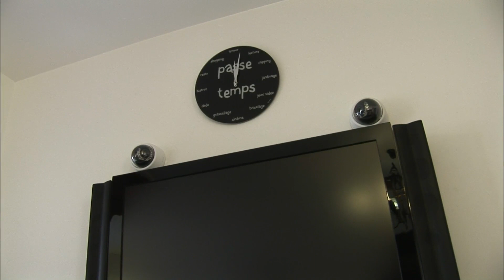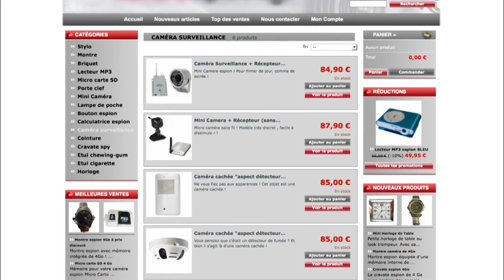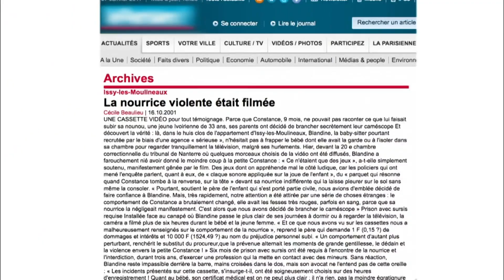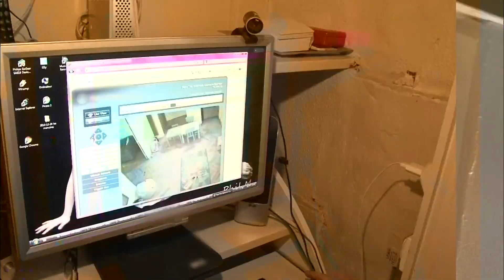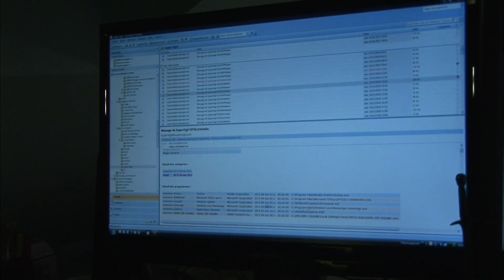Parents espions : jusqu'où peuvent-ils aller ?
Les inquiétudes sont une partie normale de la parentalité. Les parents veulent toujours garantir la sécurité et le bien-être de leurs enfants. Cependant, avec l'évolution de la technologie, les parents peuvent maintenant avoir accès à de nouveaux moyens pour surveiller leurs enfants, ce qui peut parfois entraîner des débats éthiques. Certains parents utilisent des logiciels de contrôle parental pour surveiller les activités en ligne de leurs enfants. D'autres utilisent des caméras de surveillance pour surveiller leur activité à la maison. Certains vont même jusqu'à installer des applications de suivi GPS sur les téléphones de leurs enfants pour connaître leur emplacement en temps réel